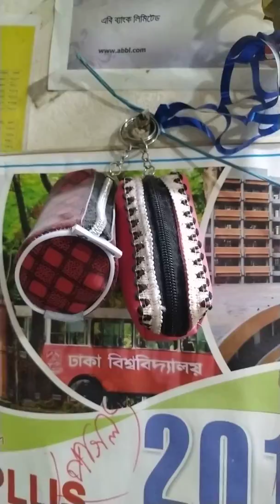December 31, 2019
Round Bag Making